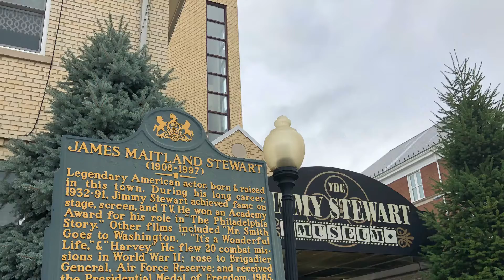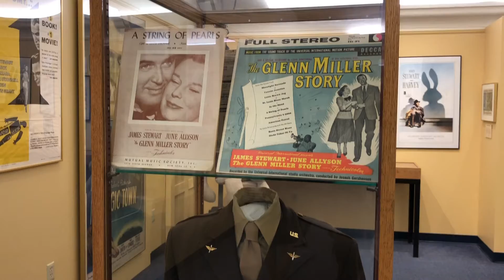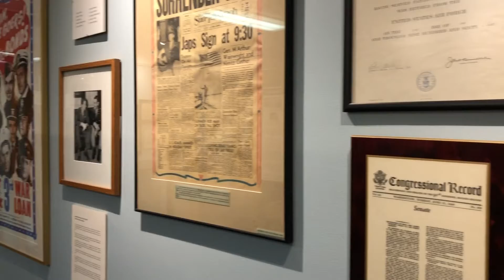See Jimmy Stewart Museum in Indiana, Pennsylvania, a beloved movie star of “It’s a Wonderful Life.”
Please enjoy this video of our trip to western Pennsylvania.   Jimmy Stewart Museum is located in downtown, housed in the public library.  A must see for fans of Jimmy Stewart.